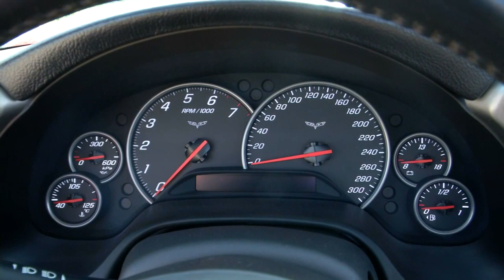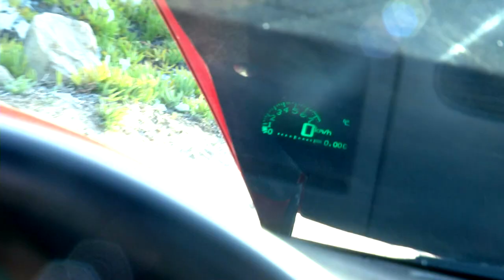Essai Corvette C6 - Drive and Fast - Monastir 2012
Tunisna TV - 11602 H Nilesat
Producteur : Sadri SKANDER
Cadreur : Ghanem MEDDEB
Montage : Khalil ABDELLI
Test Automobile Tunisie
Drive and Fast l'émission 100% tunisienne - 100% automobile